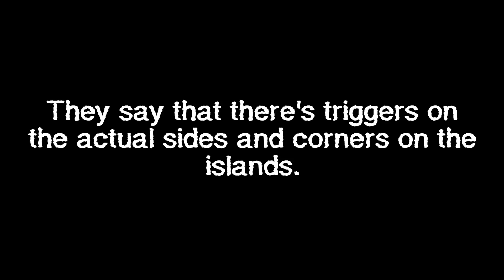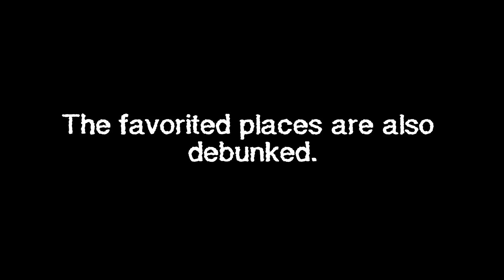Bobbys_Here | ROBLOX The Myth Hunt part 1